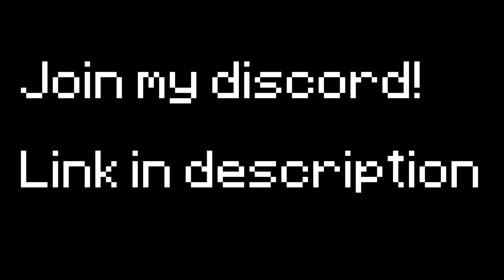We Played Bedwars At 2AM... | Hypixel Bedwars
Today, me and my friend wact play bedwars at the late hours of 1-2am. We destroy the competition and leave nobody behind.

Peripherals:
Keyboard: Razer Huntsman TE
Mouse: Glorious Model D Wireless
Microphone: Blue Snowball Ice Black
Monitor: Lenovo Legion Y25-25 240hz

PC Specs:
Processor: Intel(R) Core(TM) i9-10885H CPU @ 2.40GHz
Graphics: GeForce GTX 1650 Ti
Ram: 32 GB

MC Settings:
DPI: 400
SENS: 80
FOV: 80 (dynamic fov off)

Credits:
none